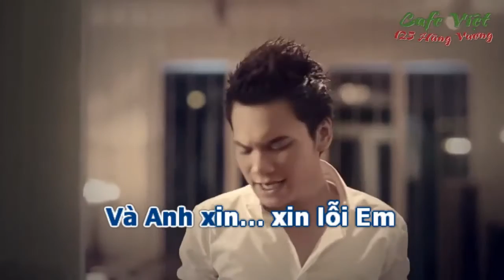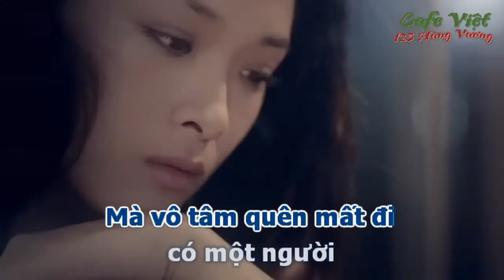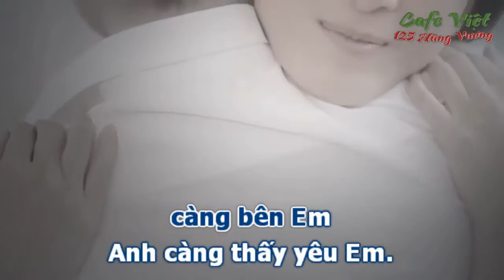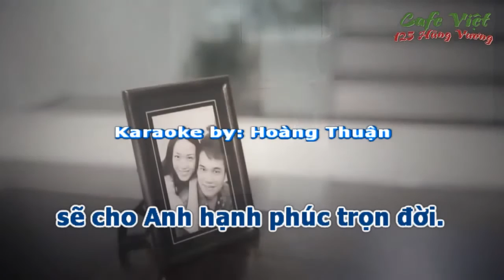Anh nhận ra Khắc Việt Karaoke beat